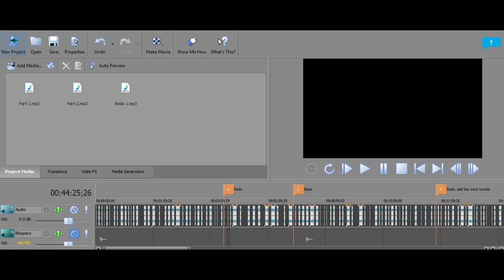Manga March Review: Dangan-Tenshi-Fan-Club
Starting my journey into manga with One of the best story tellers out there.

Yes that's a bad pun I Schooled you with. You'll Live to see more soon.